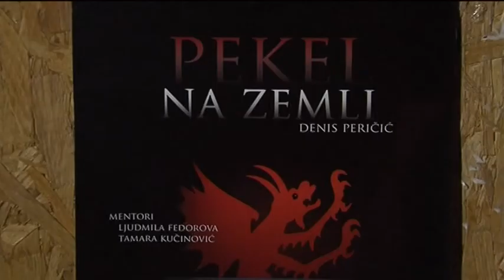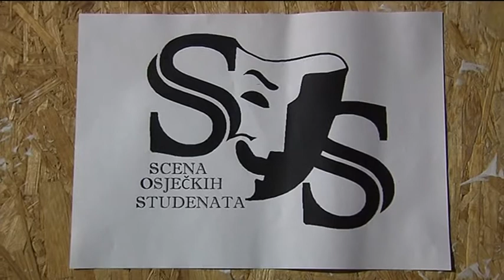Student Info 1.4.2015. - Udruga DUHOS, Studentsko kazalište